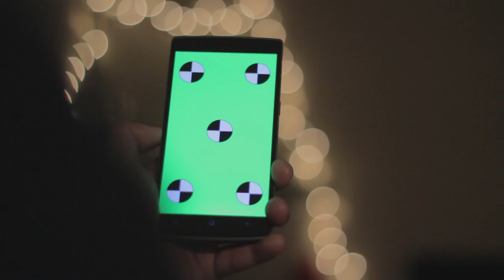Android Phone Zoom Out Gesture